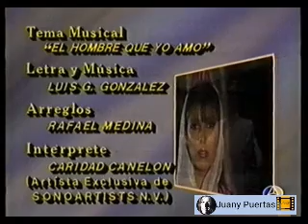MI AMADA BEATRIZ 071.Catherine Fulop